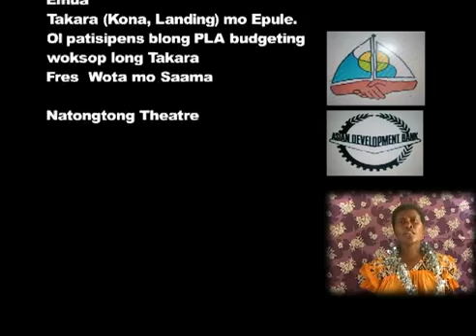FSP Vanuatu Pro Poor Project pt 3 YouTube